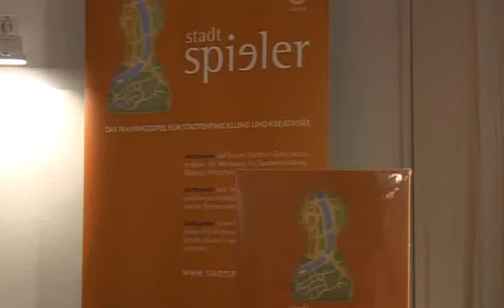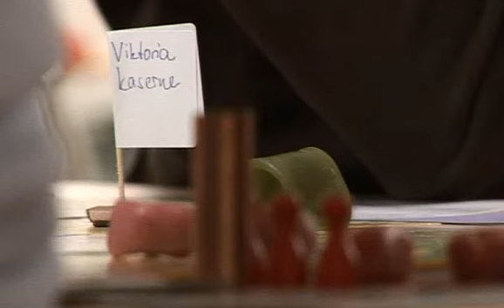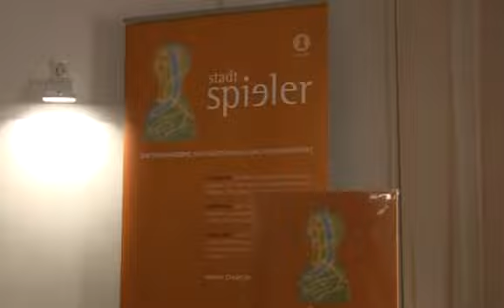Komplizen für Altona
Stadtplanung ist ein Thema, das in Hamburg und gerade in Altona viele Menschen bewegt. Aus diesem Grund hat Christa Goetsch am 30. November 2011 zu einem Stadtplanungsspiel eingeladen. Der Abend soll den Auftakt bilden zu einer Veranstaltungsreihe unter dem Titel „Komplizen für Altona -- Mitspielen, Mitstreiten, Mitgestalten".